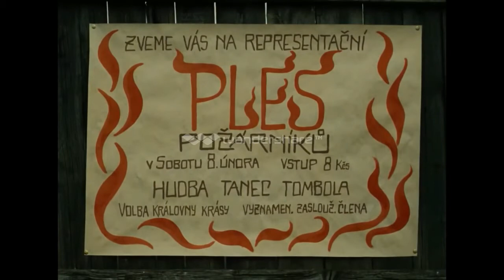HOŘÍ MÁ PANENKO ANEB PLES ŽLUTICKÝCH HASIČŮ